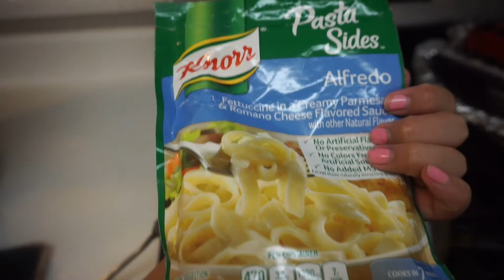Too Cool for Two - December 28, 2019 - Ex2L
CAMERAS I USE:
Sony A5100
iPhone XR
iPhone X

EDITING SOFTWARE:
iMovie

RAKUTEN EBATES
How I get Cash back shopping online!!!